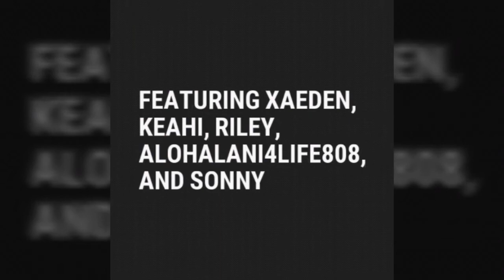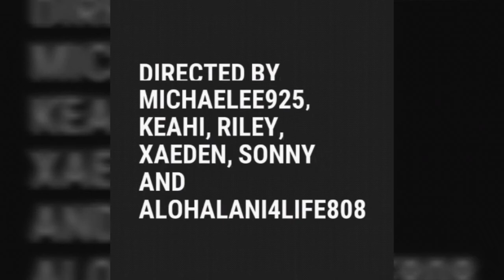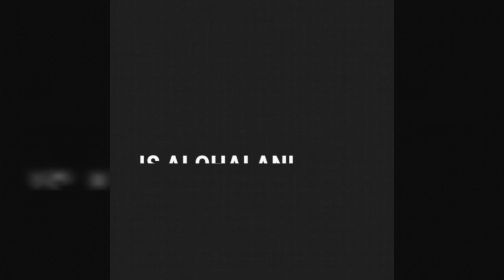The Hawaiian War. episode 4 the nightmare .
We got a new character named Chief Teti who is the Chief of samoa.